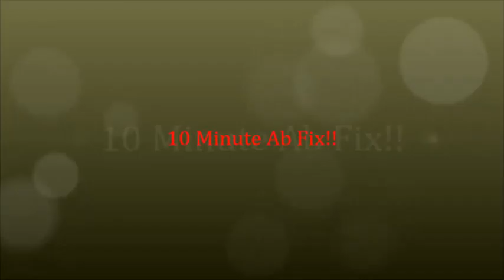10 Minute Ab Fix!